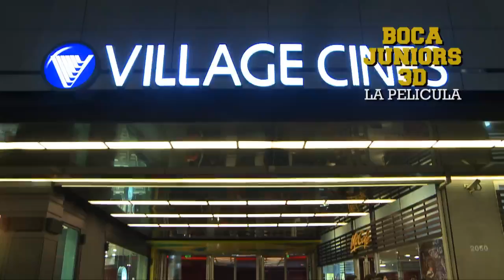Boca Juniors 3d, la película - Martín Palermo